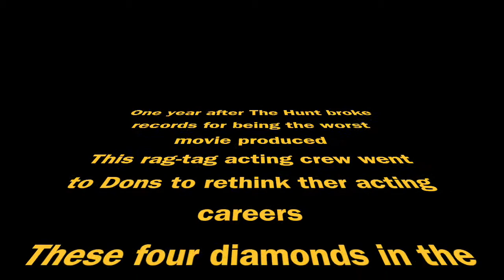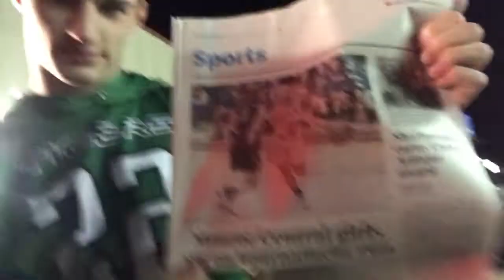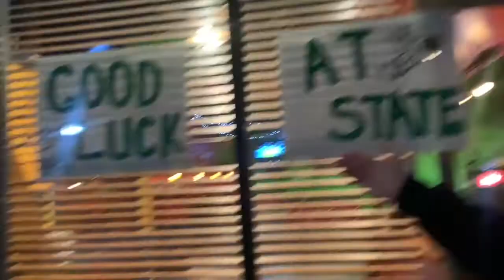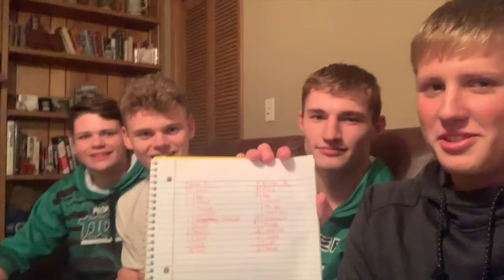The Great Race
By Davis Clark, Alex Gibson, Owen Smith, & Ethan Clark